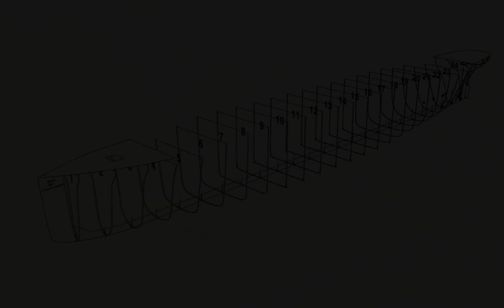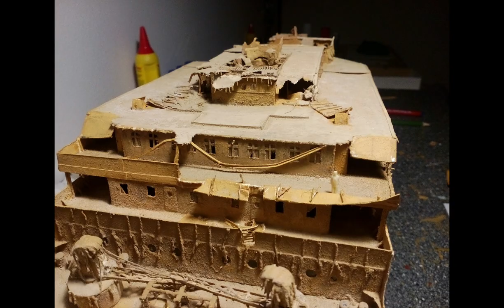TITANIC WRECK MODEL 1/200 Build photos